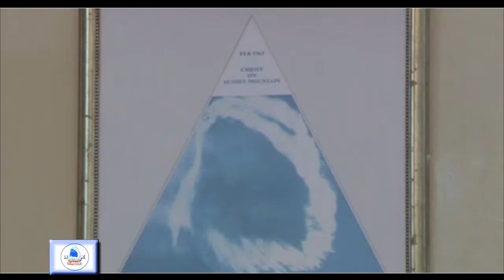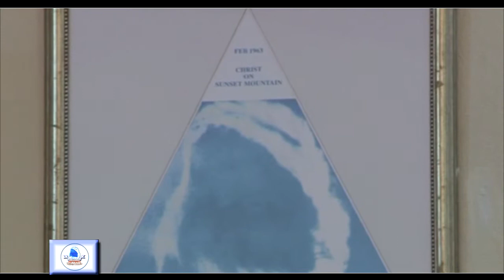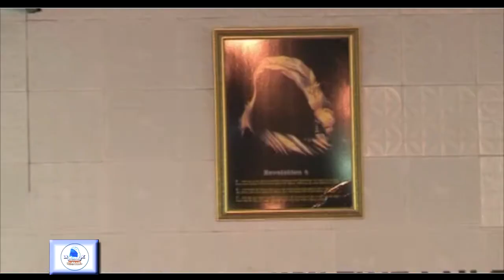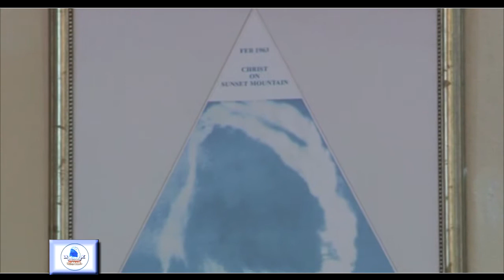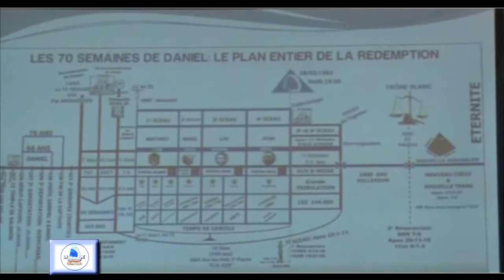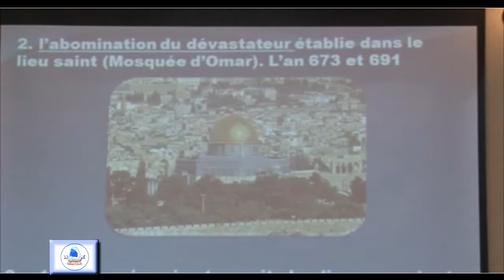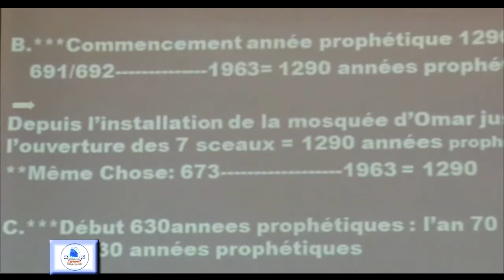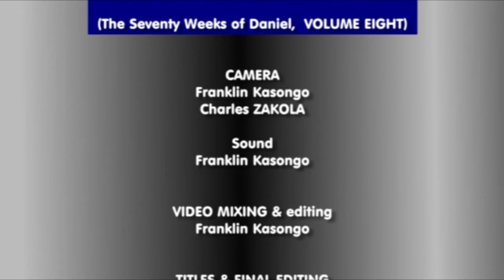LES 70 SEMAINES DE DANIEL, VOLUME 8, PAST. ZAKOLA